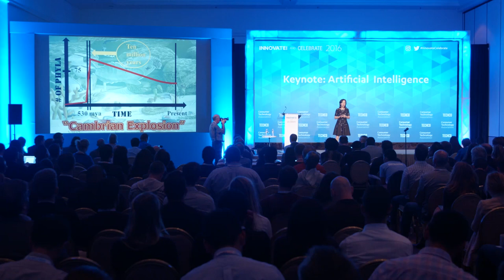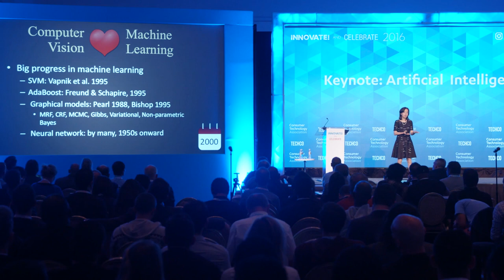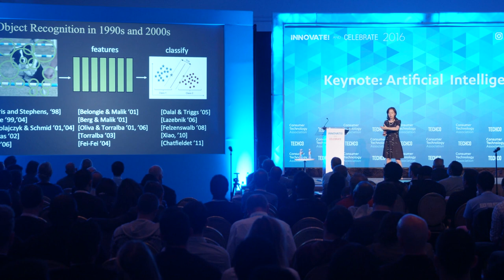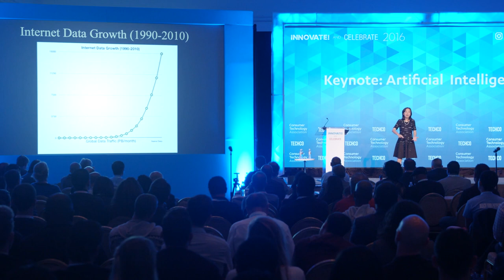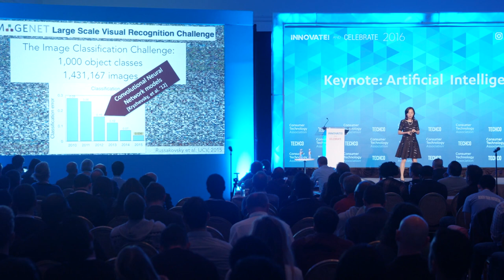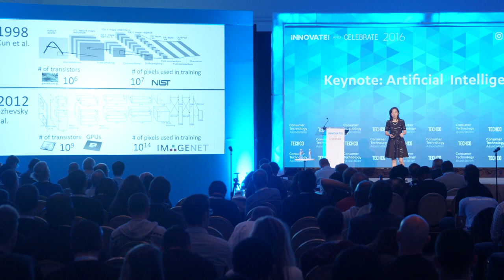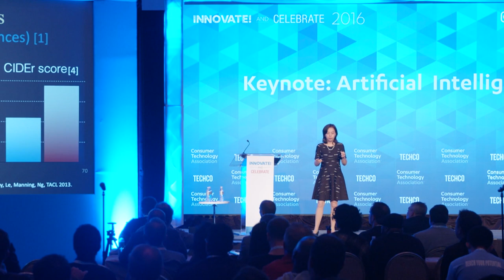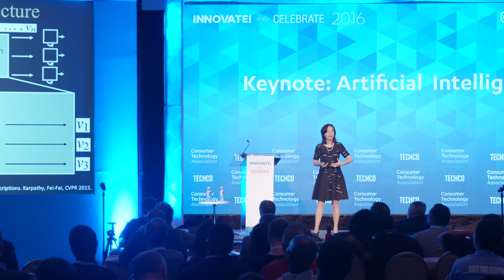Dr. Fei Fei Li of Stanford's Artificial Intelligence Lab | Innovate and Celebrate 2016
Dr. Fei Fei Li, Director of Stanford’s Artificial Intelligence Lab explores how AI will be a driver for our future. She discusses what AI technology is already being developed, the challenges scientists are still facing, and the potential consequences for every industry and almost every facet of our lives.